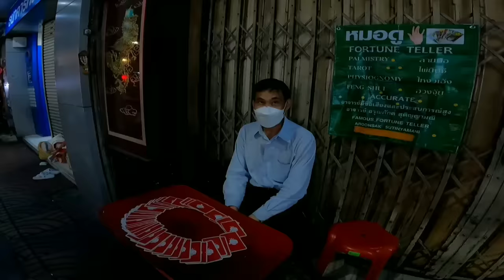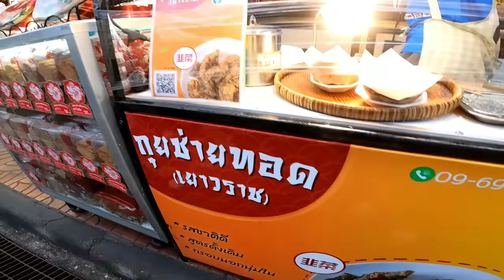دخلـت أغرب منطقة في بانكوك وإنصدمت من غـرابة المنتوجات فيها 🇹🇭 China Town in Bangkok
إكتشف العالم بعدستي المتواضعة ✨🎬

🔹Cih Bank :

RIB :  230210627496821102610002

IBra Traveler